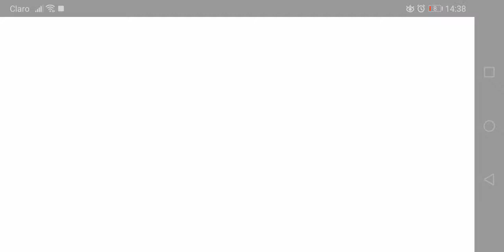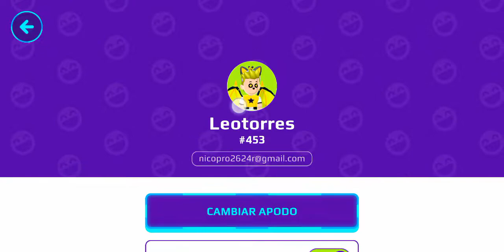Jugando pk xd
Jugando todos los minijuegos